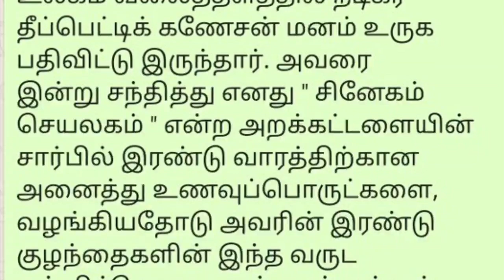Ajithதிடம் சொல்லிவிடுங்கள் கண்ணீரோடு வீடியோ வெளியிட்ட தீப்பெட்டி கணேசன் | Ajith | Lawrence| Ganesan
r=nametag
| Ajith | Vijay | Raghava Lawrence | Snehan | Ganasan | Thala | Thalapathy |
அஜித்திடம் சொல்லிவிடுங்கள் கண்ணீரோடு வீடியோ வெளியிட்ட தீப்பெட்டி கணேசன்! முந்திக்கொண்ட ராகவா லாரன்ஸ்!